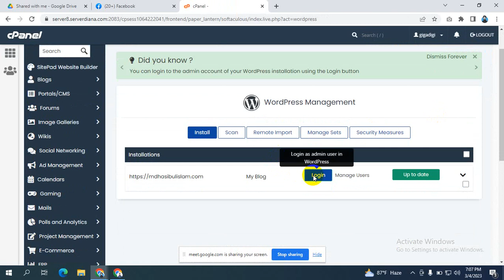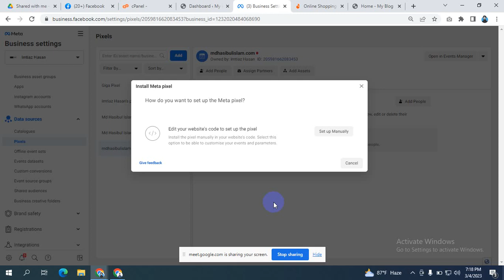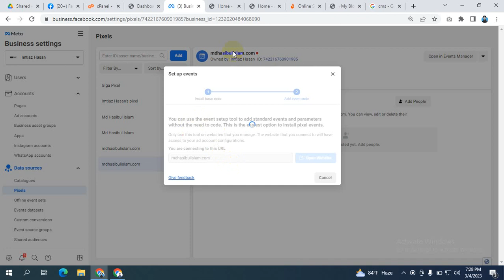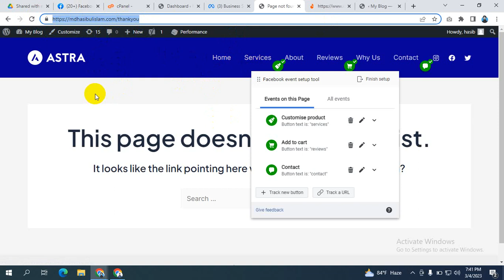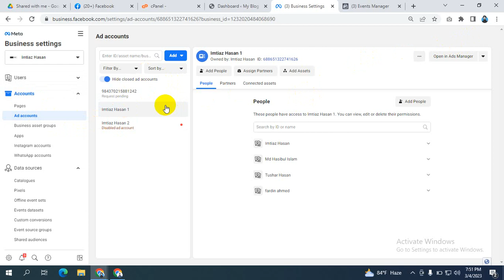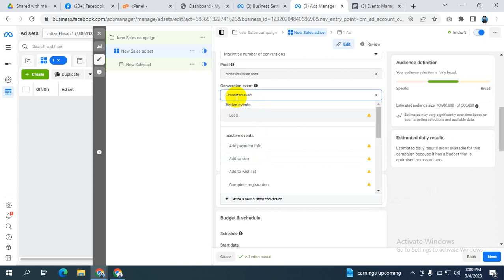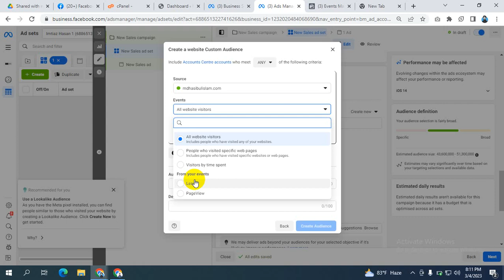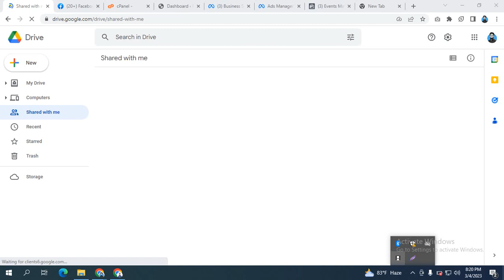digital marketing tutorial for beginners bangla 2023 I digital marketing bangla I Class 23 I digital